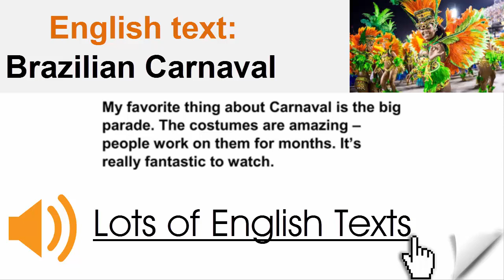English text - Brazilian Carnaval | Lots of English Texts with Audio